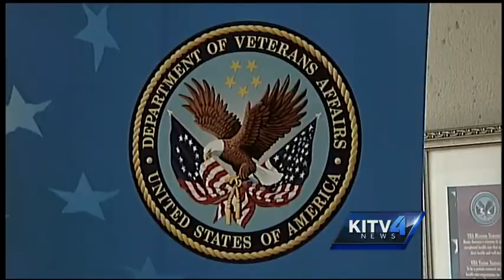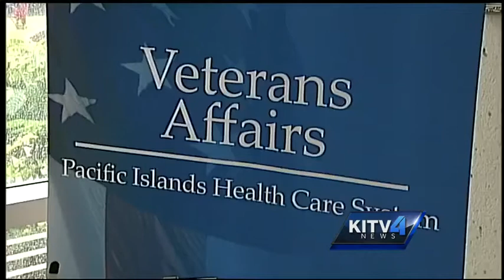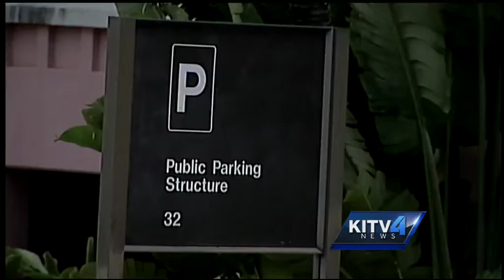Veterans Affairs Clinics scrutinized in nationwide review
Over 170 Veterans Affairs clinics across the country are undergoing a thorough review with 26 clinics facing full investigations. For news you need to know,